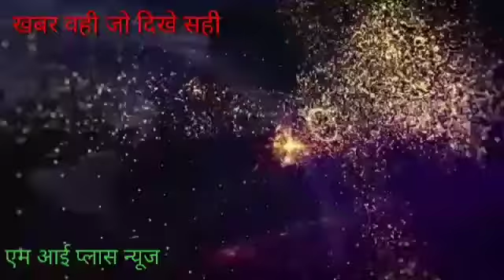डाकघर में नेटवर्क ना रहने के कारण सुबह से शाम तक लगी रहती है आधार कार्ड बनवाने वालों की भीड़